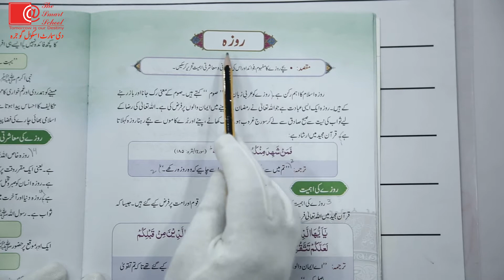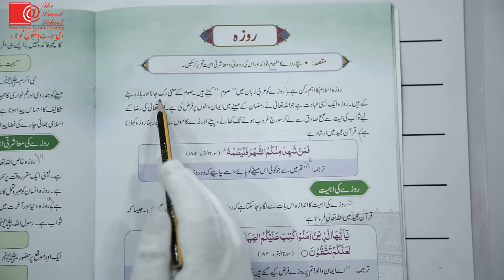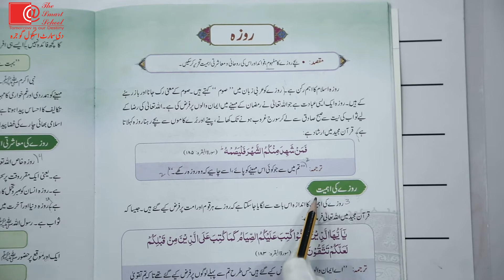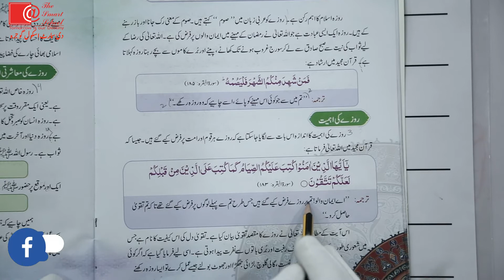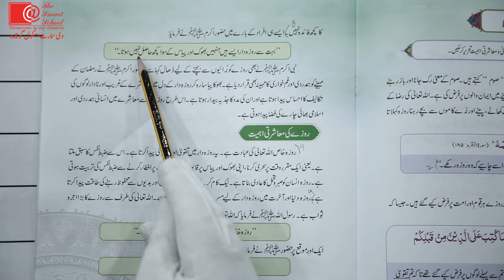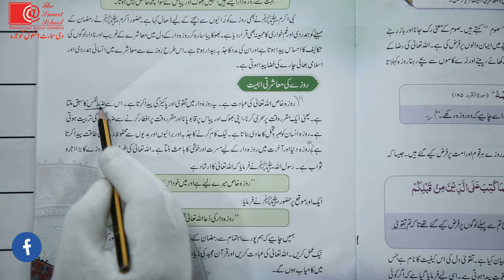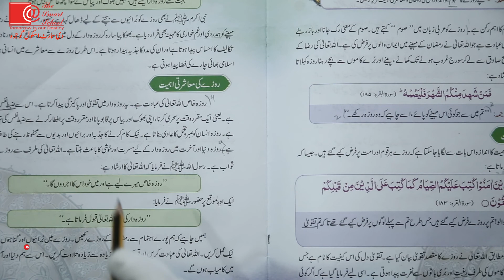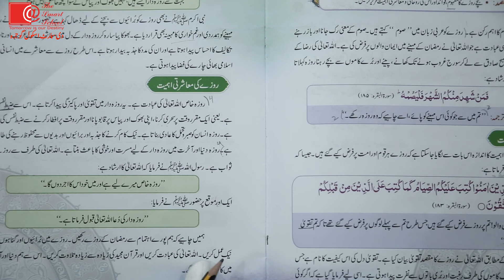Class 5th Islamiyat سبق "روزہ" کی بلند خوانی || the smart school gojra